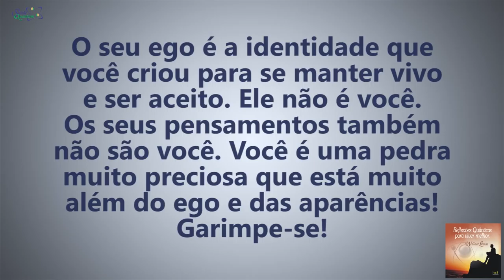Coaching Quântico 070: A Chave Para se Desprender do Ego e Aparências | Wallace Liimaa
✭✭✭✭✭ Nesse vídeo abordo a importância de aprendermos com as experiências negativas do passado e não repeti-los no futuro. Assista já!